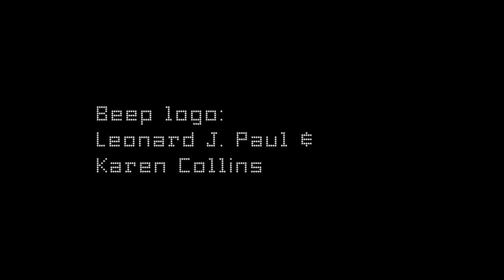Nathan McCree composer of Tomb Raider and others-- interviewed!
Nathan McCree video game composer and audio director, interviewed for Beep: Documentary History of Game Sound  beepmovie.com